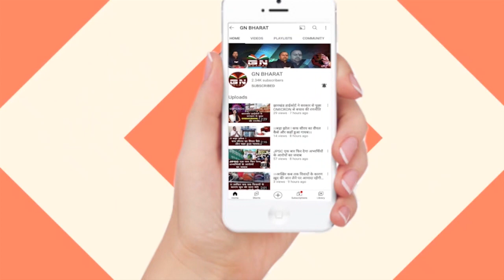विधानसभा अध्यक्ष रविंद्र नाथ महतो को इस्तीफा देने की मांग हुई तेज, दीपक प्रकाश ने कह दी बड़ी बात...